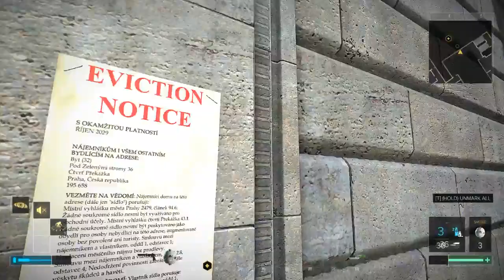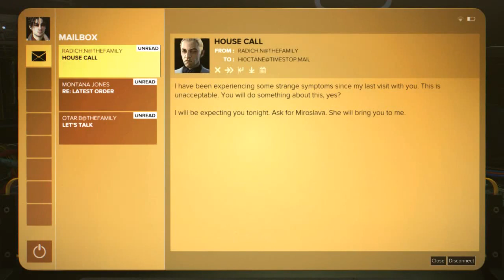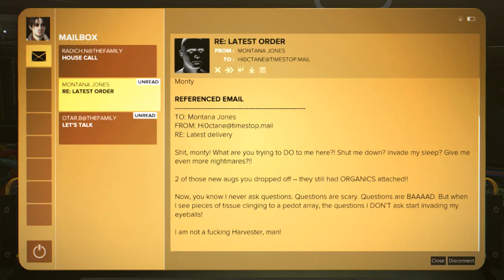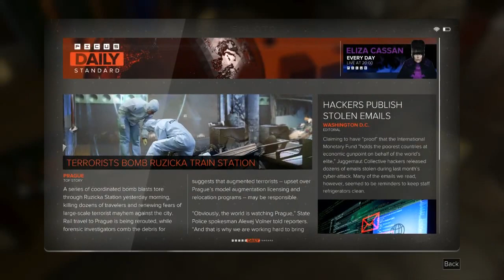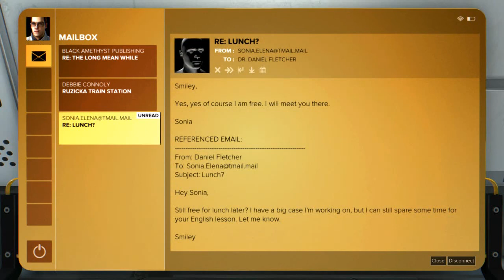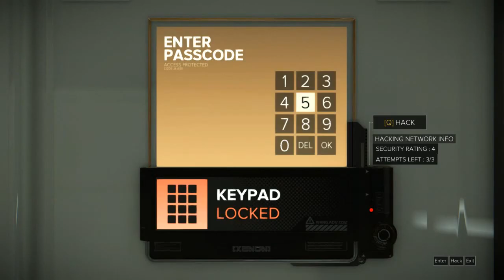Deus Ex: Mankind Divided - all Breach Software (chronological)